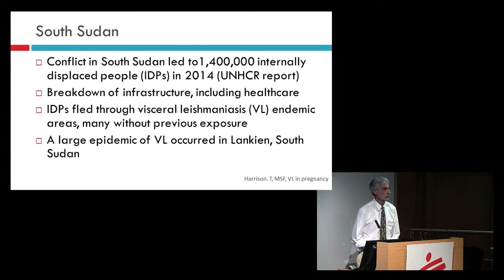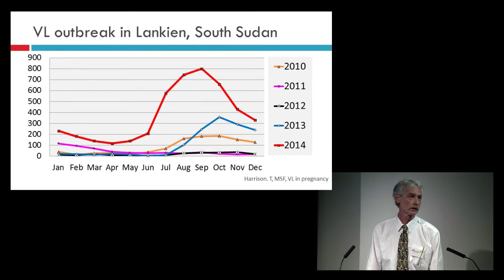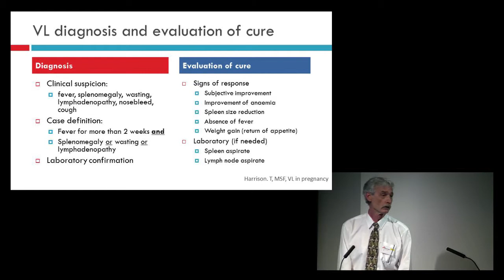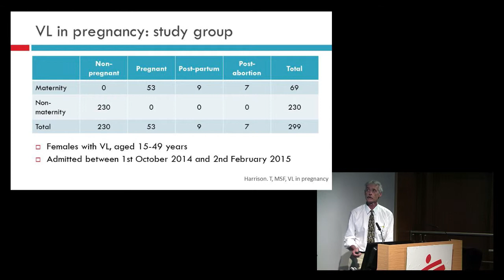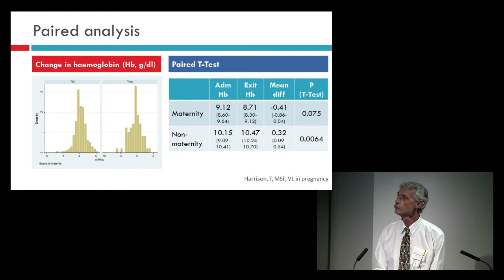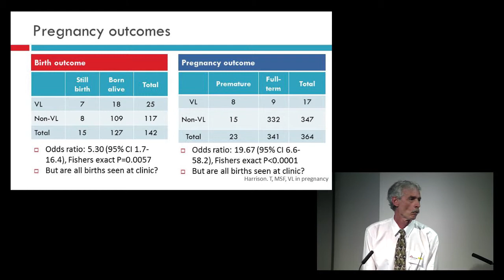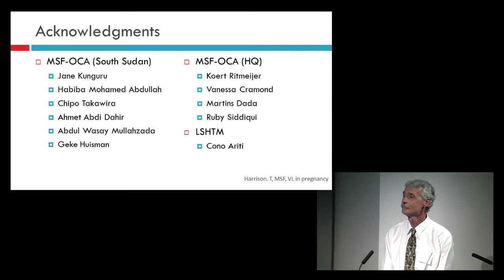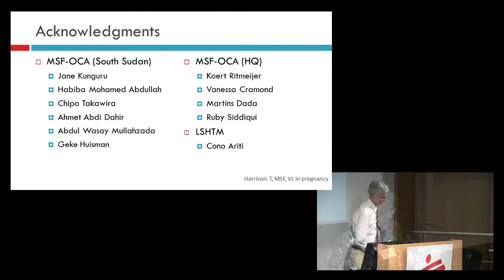Visceral leishmaniasis and maternal health: a retrospective analysis of an outbreak in South Sudan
Timothy Harrison, MSF, talks on the conflict in South Sudan  in December 2013. Civil war has largely followed ethnic lines (Dinka vs Nuer), and continues until today. This has led to large population displacements in key areas around the country and a breakdown in healthcare services. Many internally displaced persons (IDPs) fled into areas endemic for the parasitological disease visceral leishmaniasis, such as in Lankien, where we observed a large epidemic last year. Pregnancy and VL are thought to be mutually exacerbating anaemia does not appear to improve during treatment of pregnant VL women, therefore more aggressive treatment for anaemia should be considered. Spleen evaluation appears to be a challenge and innovative ideas regarding the diagnosis of VL in pregnancy are needed. VL appears to lead to a high rate of still births. Further analysis of a larger dataset to be carried out.